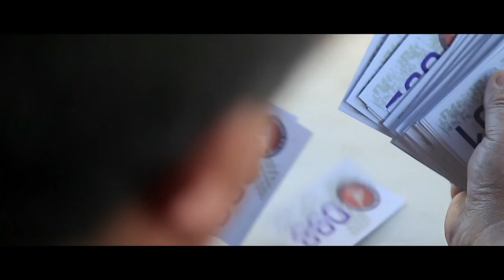Atacama Challenger 2015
Con la colaboración y participación de una de las comunidades indígenas más antiguas de nuestro continente, el pueblo Likan-Antai o Atacameño, y en uno de los escenarios más preciados del planeta, se desarrolla esta carrera internacional de mountainbike donde educación, turismo, cultura, ecología y sustentabilididad convergen para hacer de este encuentro deportivo un modelo sudamericano. Imperdible! Más información